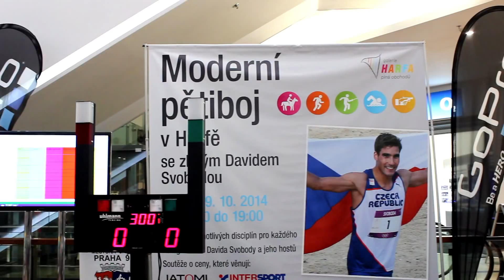GoPro: Moderní pětiboj se zlatým Davidem Svobodou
Akce se zúčastnili tito sportovci:
Eva Samková, Ilona Burgrová, Vávra Hradilek, Lukáš Krpálek, Josef Dostál, Jaromír Ježek, Michal Sedlecký, Tomáš Svoboda a David Svoboda.